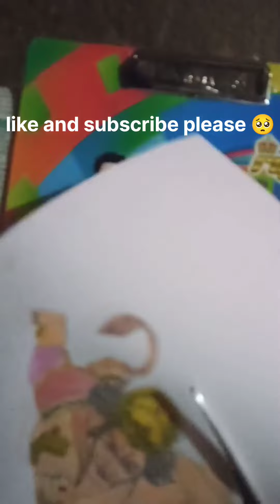how to draw hanumanji with colour | हनुमानजी का चित्र